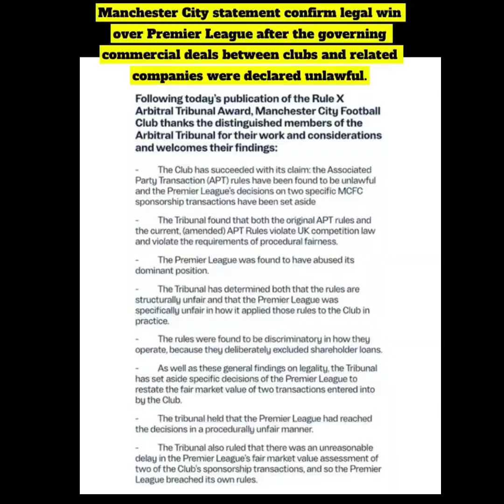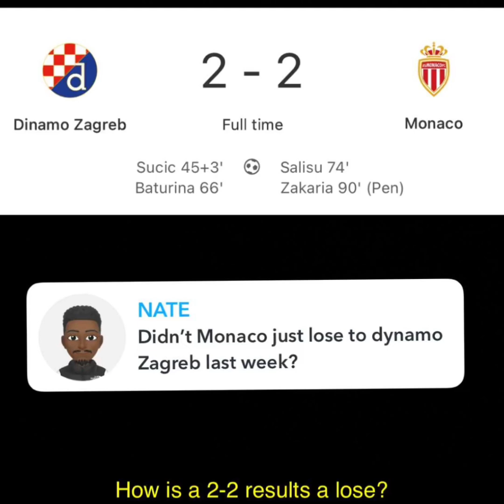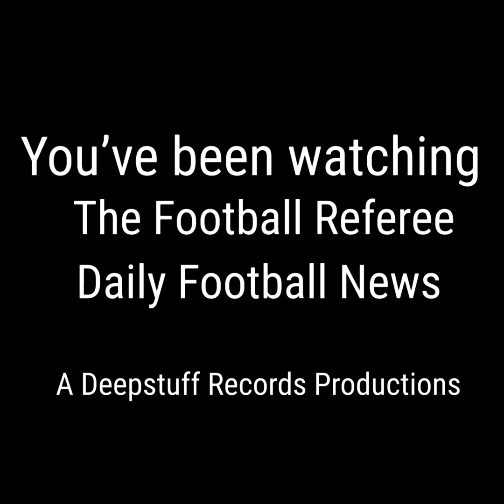The Football Referee - Football News Daily for 8th October 2024 (1st half)